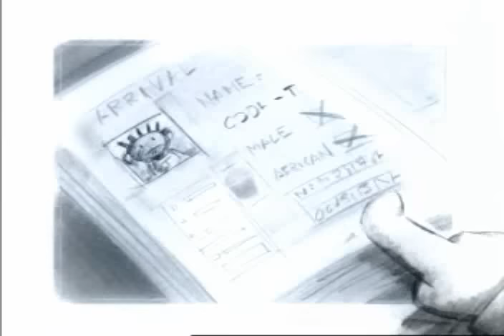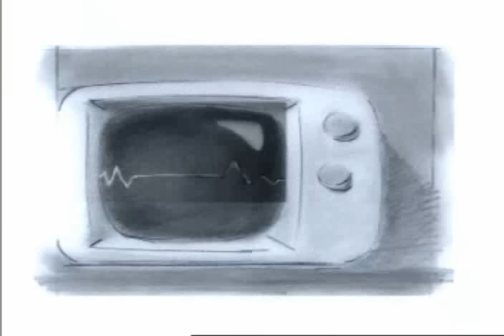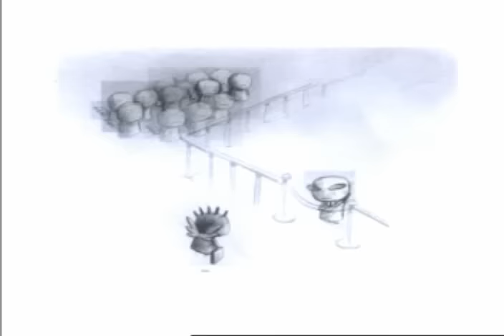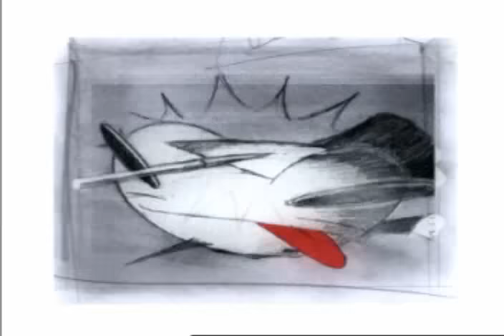One-T + Cool-T - The Magic Key (Original Version)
Music Video from ONE-T & Cool-T

Paroles :

This sudden end to my days
Makes me wish I`d changed my ways
Spent more time with the posse One-T, Nine-T, Bull-T, me
From up here, life seems so small
What`s the meaning of it all ?
Miss the way it used to be One-T, Nine-T, Bull-T, me
Where in the world could I be ?
Homies looking so cool, cool, I`m cool-t
Tuxedos made of snow
Is there something I should know ?
Mom and Pop and little bro
Dead and gone so long ago
Could this be paradise at last ?
The first test I`ve ever passed

Music`s the odyssey
It`s here for you, for me
Just listen, find the magic key
Music`s the odyssey
Just listen like your life be free

Magic Key Blissful days, whatcha gonna do ?
Still I miss my old t-crew
Can`t afterlive without`em I just wish they only knew
May have lived without a home
But my homies` love me kept me warm Taught me to forget the game
Money, hatred, hunger, pain

Music`s the odyssey
Just listen and find the magic key
Music`s the odyssey

Missing you, missing you
Missing you, magic crew

Had a meeting with my maker
The superhuman baker
He popped me in the oven
And set the dial to lovin`
Now I watch over my boys
Help`em keep on making noise
Never pictured me with wings
Guess I`ve heard of stranger things